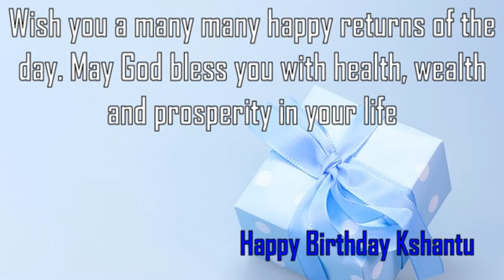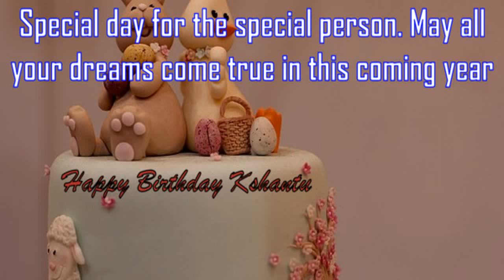Happy Birthday Kshantu Image Wishes✔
Happy Birthday Kshantu Images. Send Personalized happy birthday wishes to Kshantu in 1 min by visiting
GreetName has thousands of image templates to choose from based on gender, age, and relationship. Pick the best image template. Enter Your Name and click 'Generate Personalized Image' button. You can share Kshantu picture birthday wishes to any social network such as Facebook status, Whatsapp status, Instagram, Twitter, Google+, etc